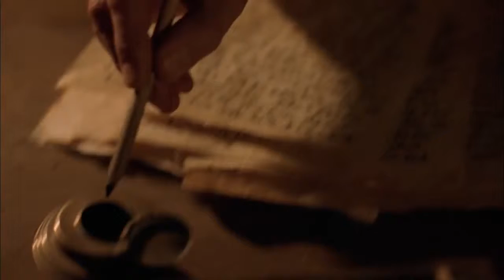Portuguese - JOÃO! Very Very Good News! Romans 10 Verse 9 - Jesus is Risen! Risen Jesus Saves!(24)